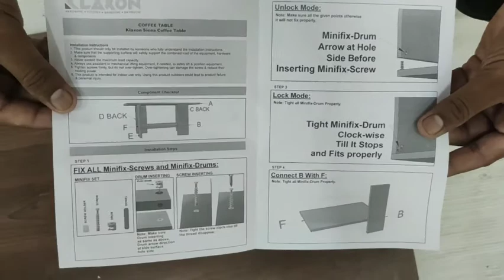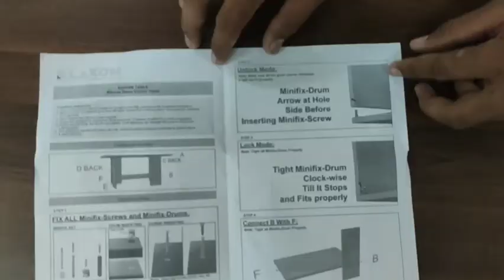KLAXON COFFEE TABLE SIENA